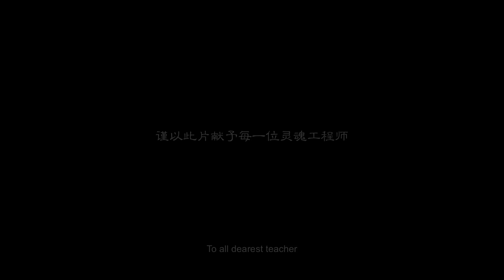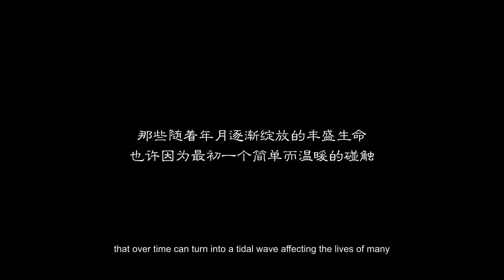《小举动》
在日复一日的平凡生活中，你是否曾经察觉，自己的一个小举动能为别人带来什么样的影响？

配合2014年度教师表扬大会暨第六届沈慕羽教师奖颁奖典礼，教总与Woohoo Pictures 为全国教师献上这份特别的礼物。

你的一个鼓励、一次认同，或许能改变他人的一生。
让我们一起付出，这一个小举动。
A Production of Woohoo Pictures

Executive Producer监制 : KC Chuan  马全    KC Cheong 王章
Producer 制片: Huiz Kok郭华慧
Director 导演:  Bak Chee Hong麦志康
Assistant Director 副导演: Huiz Kok郭华慧
Director of Photography 摄影指导:  Yong Choon Lin 杨俊麟
1st Camera Assistant 第一摄影助理: Teo Kok Wah 张国华
2nd Camera Assistant第二摄影助理: Kenny Chua Kuang Eng蔡坤英
Grip轨道组长: Sin Choy Keong冼再强
Lighting 灯光：Liew Pik Horng 廖必匡
Sounds 收音：　Huiz Kok郭华慧
Casting Manager 演员协调: Thin Woon Huay陈文慧
Screenplay编剧:  Renee Beh马红绫
Art Department美术组:
SOMETHING REEL Studio
Art Director　美术指导: Ray Tan　陈又瑞
Art Assistant　美术助理：
Gew Chin Liang魏静亮
Jeff Lok 骆劲帆
Tan Beng Beng陈鸣茗
Makeup Hairdo梳化组:
Plika Makeup & Image
Kevin Lee Loon Feng 李伦锋
Felicia Soh Kai Yang 苏凯鸯
Wardrobe 服装组: Monday Yan 张文欣
Production Manager 制作总筹: Renee Beh马红绫
Location Manager场地组长：Huiz Kok郭华慧
Production Assistant 剧务：
Bong Jiaxi 黄家希
Melvin Kuan Zi Hui 管子慧
Chan Kien Wei 陈健伟
Driver 司机: Azuan
Post-Production 后制 :
Editor 剪接师: Bak Chee Hong 麦志康
CG Artist影像特效:
Bak Chee Hong 麦志康
Frankie Chiew Seong Hyang　周圣享